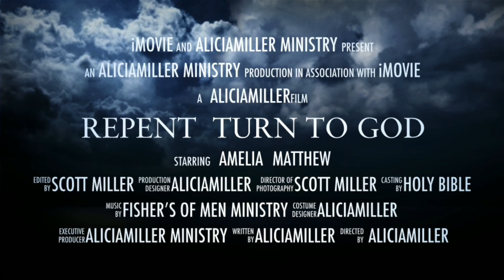1John 1&2 Fellowship With GOD And One Another